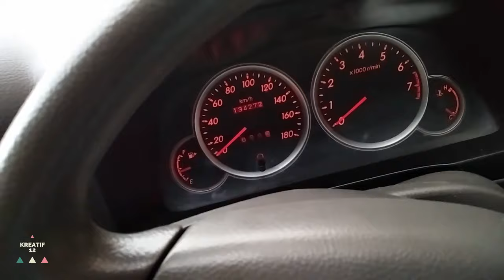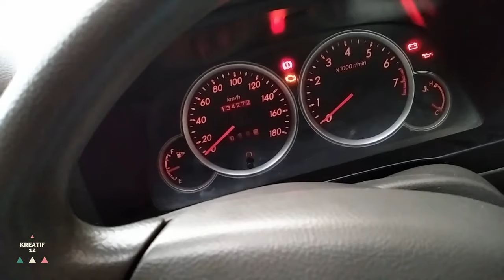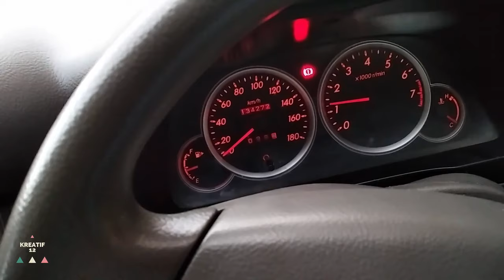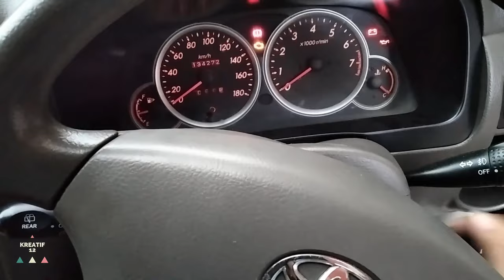Cara Membersihkan OCV VVT-I Avanza || Mobil Lebih Bertenaga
pada video kali ini saya akan memberikan tips, tutorial cara membersihkan sensor OCV VVT-I Mobil Avanza, Xenia, Rush ataupun terios.
Pada dasarnya, setiap mobil dengan mesin VVT-I (Variable Valve Timing with Intelligence) memiliki sensor OCV (Oil Control Valve) untuk mengatur kelaur masuknya oli serta tekanan oli yang akan diberikan ke VVT-I kendaraan. Ini akan mengatur seberapa besar tekanan oli yang akan diberikan ke katup mesin sehingga apabila terjadikerusakan / kotor, akan menyebabkan terganggunya fungsi dari VVT-I Kendaraan.
didalam video saya sertakan beberapa tips, fungsi, serta langkah untuk membersihkan sensor VVT-I.